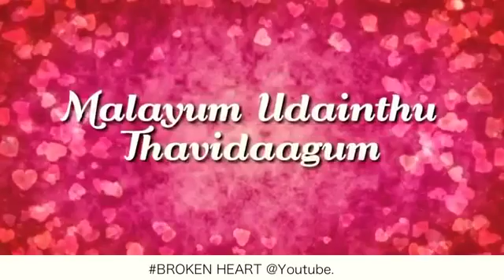Best lines.😍😘😘😘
Status